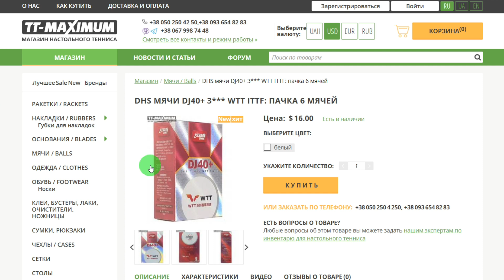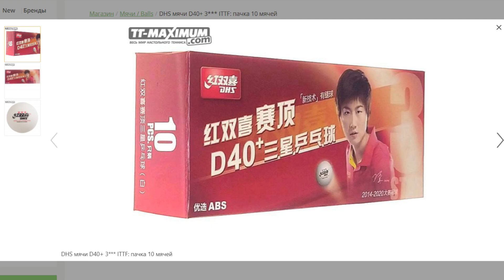DHS мячи DJ40+ 3*** WTT ITTF сравнение с мячами DJ40+ 3*** TOKYO Olympic и пара слов про D40+, обзор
В этом видео я рассказал о том, есть ли разница и какая между вышеназванными мячами. А также порассуждал про долговечность, и какие мячи стоит выбрать с точки зрения экономичности. Лучше ли выбрать D40+ или же более дорогие DJ40+ из лимитированных серий мячей DHS?

Купить DHS мячи DJ40+ 3*** WTT ITTF: пачка 6 мячей в нашем магазине

Купить DHS мячи DJ40+ 3*** TOKYO Olympic ITTF: пачка 6 мячей в нашем магазине

Обзор-сравнение мячей DHS DJ40+ Busan ITTF 55 WTTC limited edition с мячами DJ40+ 3*** TOKYO Olympic смотрите

- Лучший Настольный Теннис Для Вас!

Обзор (тест) сравнение мячей, отзывы на сходства и различия, как выбрать мячи.